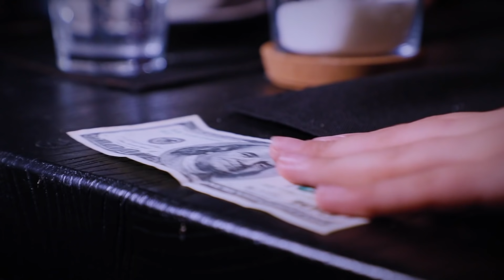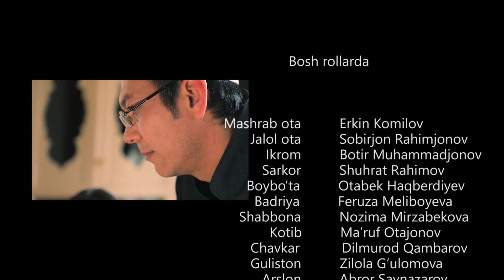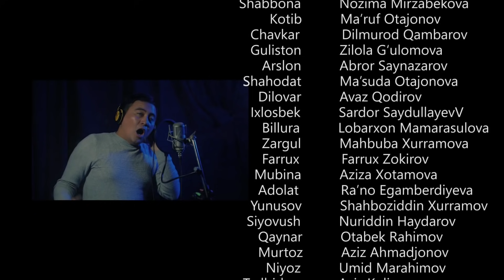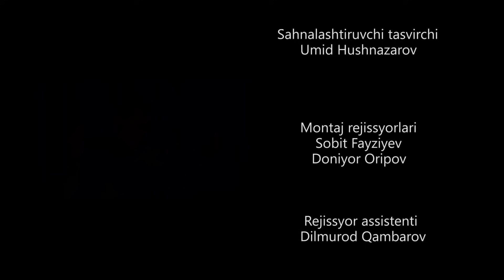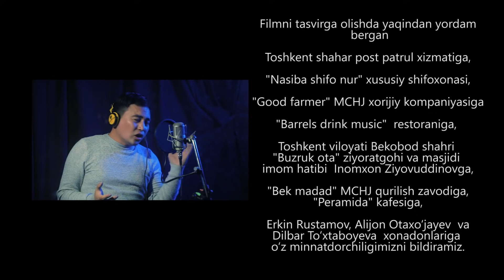Arosat (yoxud Uzilmagan gul) (o'zbek serial) | Аросат (ёхуд Узилмаган гул) (узбек сериал) 8-qism